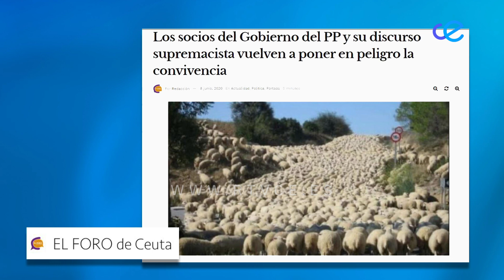Vox se siente objetivo del intento de amenaza, chantaje, y extorsión de tres digitales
Vox atribuye a tres periódicos digitales "acciones extorsivas, al más puro estilo mafioso" y tendentes a condicionar la acción política, tanto del Gobierno como de quienes colaboran en su estabilidad, al atribuir al vicepresidente primero de la Asamblea y miembro de esta formación política, utilizando un tuit de hace añó y medio en el que compartía un fragmento de una efeméride histórica y extraido de un artículo cuya autoría era de un tercero. Ahora, en un artículo publicado por "Ceuta al Dia", "Ceuta Actualidad" y el "Foro de Ceuta", se realizan juicios de valor imputados de manera falsa a Francisco José Ruiz Enríquez dice el comunicado de Vox Ceuta, que exige a su una rectificación señalando que se ponía de manifiesto un hecho histórico.